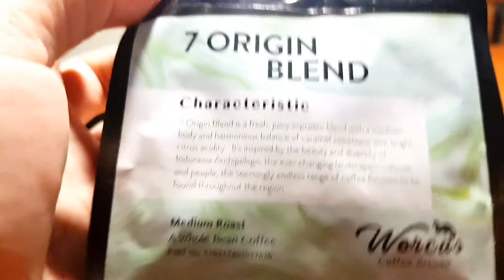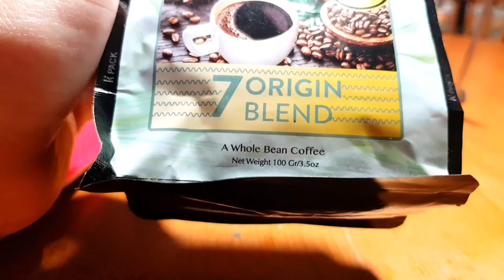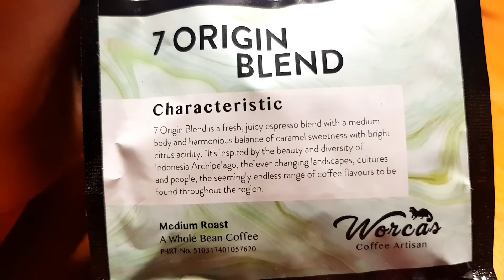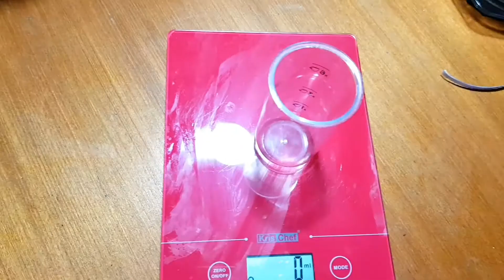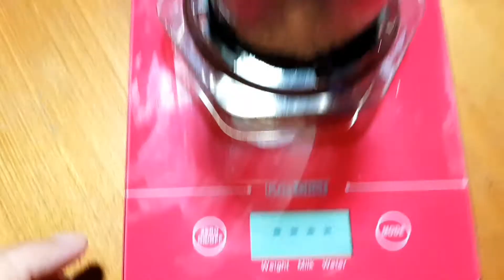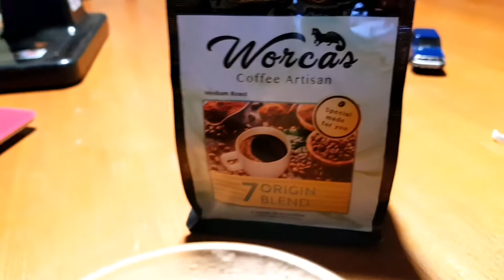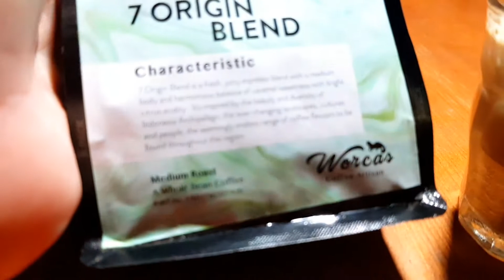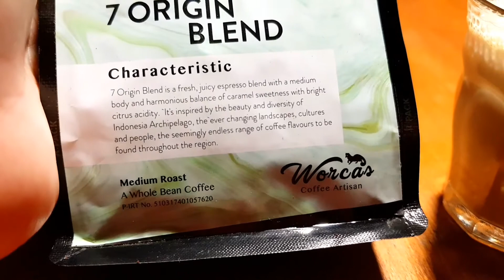7 JENIS ARABIKA JADI SATU BLEND DARI WORCAS? BUAT YANG INGIN RASA KOPINYA KAYA RAYA.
Kalau beberapa postingan lalu ada yang komen, bikin kopi mah bikin kopi aja sih, nggak usah ngomong.

Lha? Gilak kali. Namanya juga review kopi. Harus ada rasa yang diungkapkan, diceritakan, dikatakan, supaya apa pun yang terkandung dalam sebuah kopi, mahluk mahluk jadi paham.

Kalau bisu, ya mana tahu kopi ini enak atau nggak?

Ya kaannnnn!